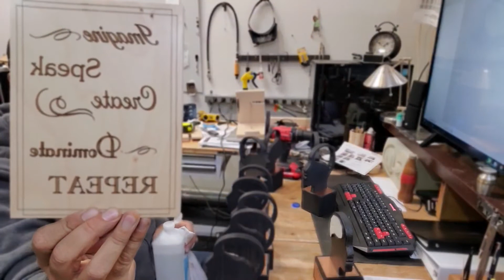Awards, trophies and more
100% Personalized and unique